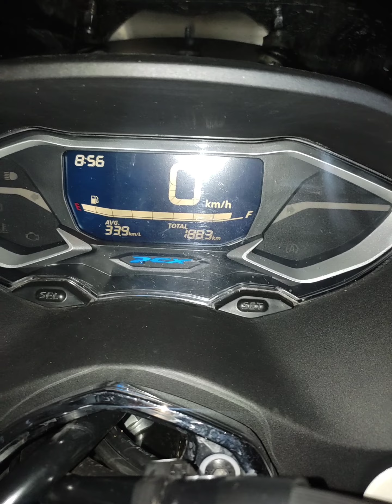PCX 160 parah duh baru jalan 1800 km udah ada rembesan oli yg cukup ngelai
Mjm channel
Jangan lupa
Asalamualaikumwrwb
Salam kuku hitam🙏🙏😁
Alamat bengkel MJM
Dusun gardu rt 10 rw 11 desa gardujaya kec panawangan kab ciamis jabar samping polsek panawangan meubel prima dekat alfamart  setiap hari jumat bengkel tutup